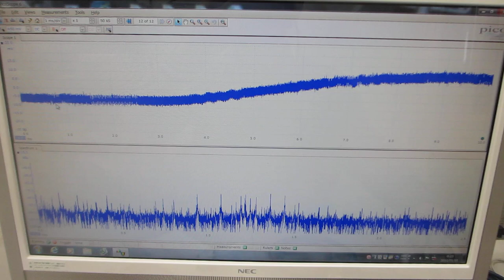素子表面を調整して高調波の発生を制御する、超音波プローブの製造技術（超音波システム研究所）